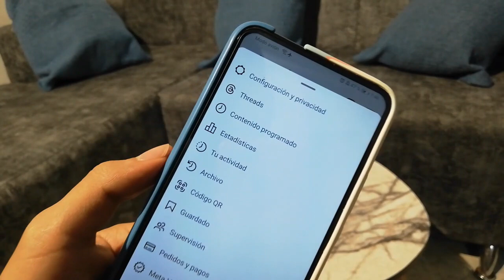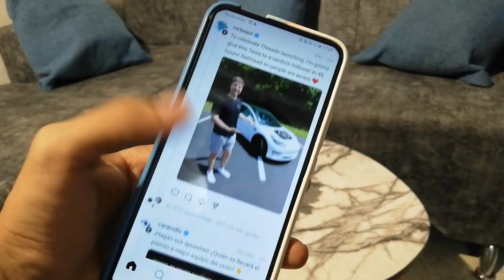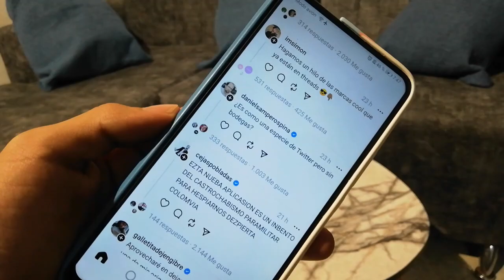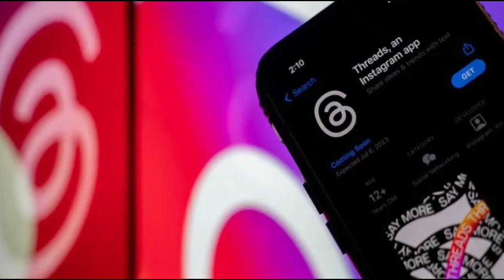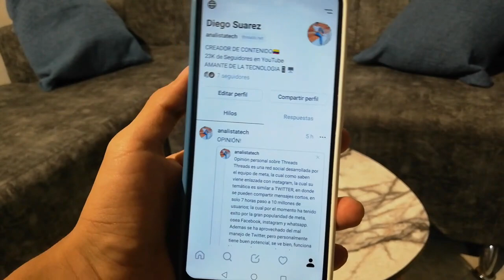Threads LO QUE NADIE TE DICE Del TWITTER de Instagram ¿FRACASO?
EN ESTE VIDEO TE CUENTO LO QUE NADIE TE DICE SOBRE EL TWITTER DE INSTAGRAM: THREADS